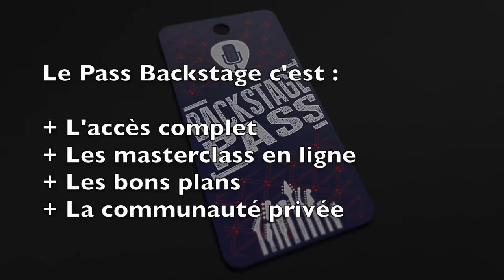Masterclass Julien Bitoun - Le jeu aux doigts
Extrait de la masterclass "Le Jeu aux Doigts" donnée par Julien Bitoun sur La Chaîne Guitare.

Accédez à l'intégralité de la masterclass via le Pass Backstage de La Chaîne Guitare